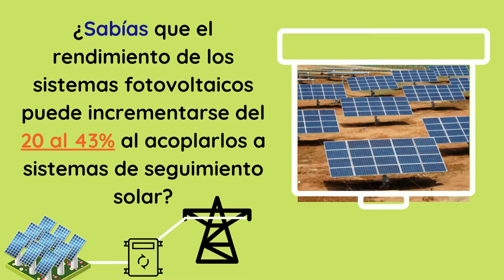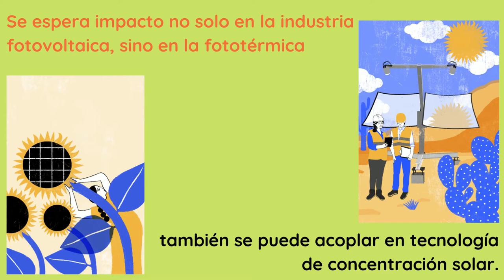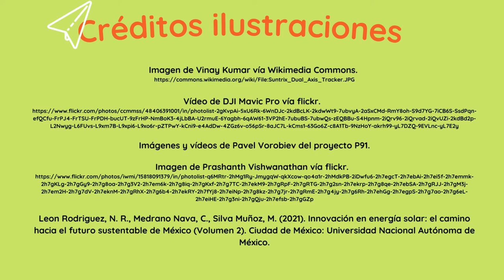Seguidor solar con inteligencia artificial – P91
Cápsula informativa sobre el proyecto “Desarrollo de un prototipo de seguidor solar inteligente con funciones de comunicación y control estratégico”, proyecto P91 del Centro Mexicano de Innovación en Energía Solar.

Este proyecto es liderado por el Dr. Pavel Vorobiev, investigador titular B en el Centro de Investigación en Materiales Avanzados unidad Monterrey (CIMAV), con financiamiento de fondos CONACYT.